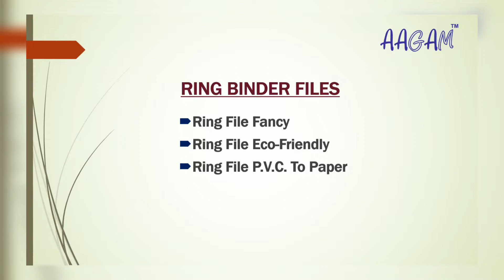Ring Binder file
These are manufactured at our spacious infrastructure facility in stringent compliance with industrial standards by using raw materials of the best quality. These have been appreciated for their long lasting designs, aesthetically appealing looks and user friendliness. These are highly demanded in educational and corporate institutions for various applications.

Office Address:
M/s Kund Kund Enterprises
T-94/A, Street No.5, Gautampuri
New Seelampur, DELHI-110053